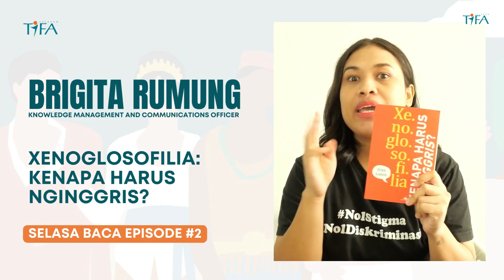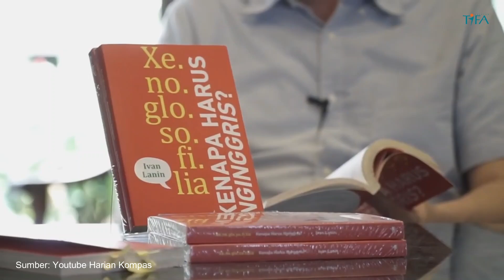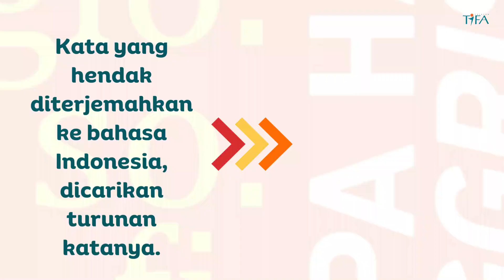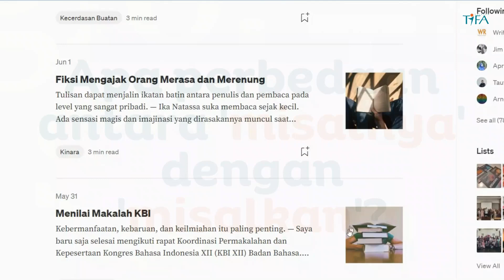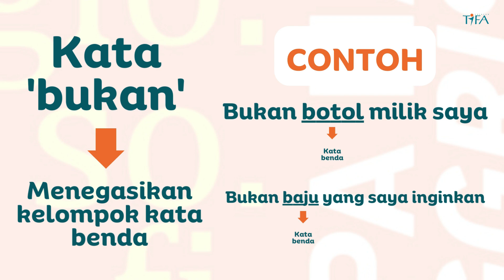SelasaBaca: Xenoglosofilia: Kenapa Harus Nginggris?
Apa itu xenoglosofilia? Memangnya kenapa kalau kita ngomong campur bahasa Indonesia dan bahasa asing seperti bahasa Inggris? Simak dalam SelasaBaca kali ini!

Judul buku: Xenoglosofilia: Kenapa Harus Nginggris?
Penulis: Ivan Lanin
Penerbit: PT Gramedia
Tahun Terbit: 2019 (Cetakan Kedua)

Buku ini diulas oleh Brigita Rumung, Knowledge Management and Communications Officer, Yayasan Tifa.

Produksi 2023
Yayasan Tifa
Tifa Foundation is an organization that promotes the realization of an open society through strategic partnerships with civil society at the local, national, and international levels by prioritizing a constructive engagement approach.

Tifa Foundation/Yayasan Tifa
18 Office Park Building 15th Floor, Unit C-D
Jl. TB Simatupang No.18, RT.2/RW.1, Kebagusan, Pasar Minggu,
Jakarta Selatan, DKI Jakarta12520